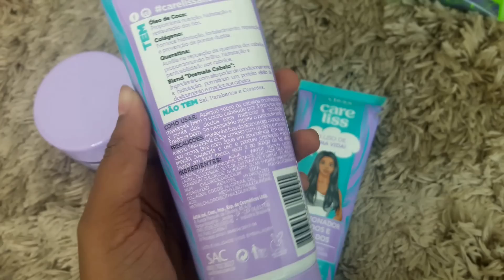ALISA E FALA - PORQUE CORTEI MEU CABELO ALISADO SUPER GRANDE | CAROL BECKHAM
O vídeo de hoje está super legal, compartilhei com vocês todos os motivos que me levaram a cortar o cabelo.

👉 APRENDA A FAZER CRONOGRAMA CAPILAR E COMO RECUPERAR SEU CABELO DANIFICADO, COM CORTE QUÍMICO E SEM VIDA

 👉 QUER SABER MAIS COMO RECUPERAR SEU CABELO EM CASA?

SEGUE NO INSTA: @carelisscless

💖ME SIGAM💖

🛇PUBLICIDADE

✔ ME AJUDE A MELHORAR O CONTEÚDO DO CANAL NOSSO CANAL ☞ É BEM SIMPLES BASTA RESPONDER ALGUMAS PERGUNTINHAS 😍

CAIXA POSTAL
Carol Beckham
N° 80088 | CEP: 4905-970
São Paulo-SP

♥ DUVIDAS FREQUENTES ♥

⇨ Câmera : Sonny Nex F3
⇨ Editor: Corel Vídeo Studio Pro 8
⇨ Idade: 24 anos
⇨ Onde moro: SÃO PAULO/SP